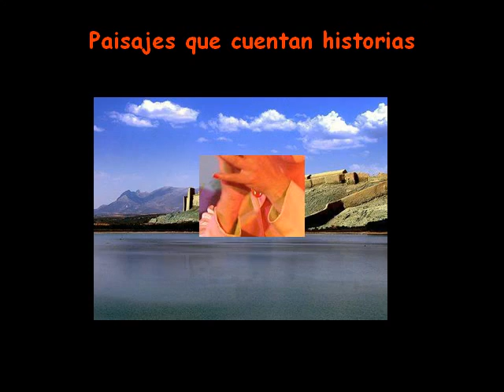PASION_GITANAop.AVI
Egy kis Spanyol  bemutató, zenével.